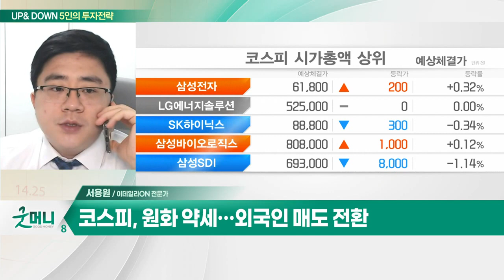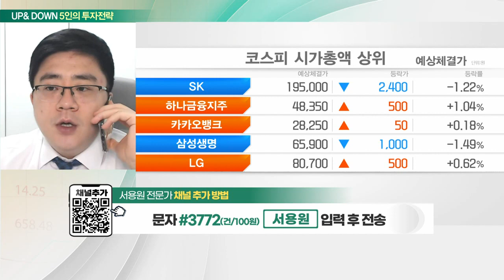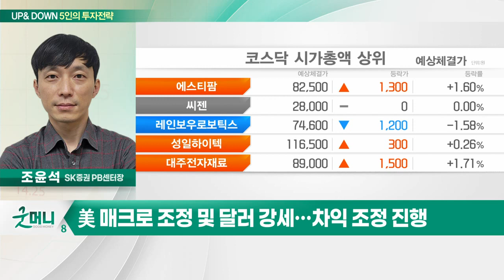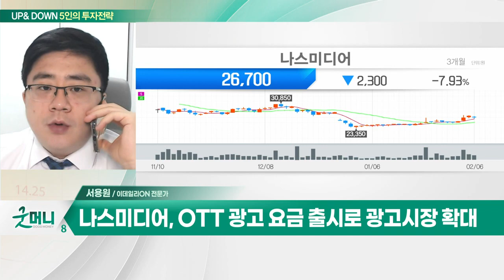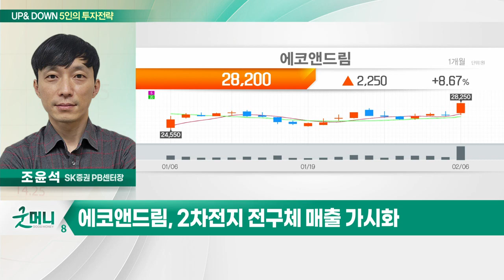나스미디어(089600)… OTT 광고 요금 출시로 광고시장 확대 / 에코앤드림(101360)… 2차전지 전구체 매출 가시화_UP&DOWN 5인의 투자 전략 (20230207)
Q. 美고용 호조에 증시 '급냉'… 반등 랠리 끝났나?
Q. 증시, 상승세 둔화… 차익실현 고민할 시점?

- 모바일 OTT 광고 및 미디어랩 사업
- OTT 광고 요금 출시로 광고시장 확대
- 실적 성장세 지속… 외국인 매수세 유입

에코앤드림(101360)
- 2차전지 전구체 매출 가시화
- 유럽판 IRA 법안 수혜 가능성